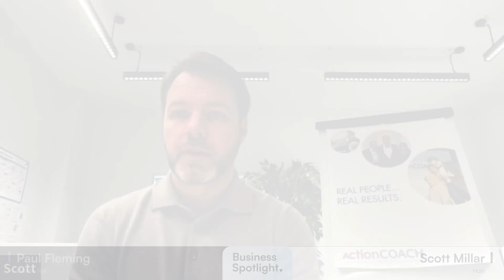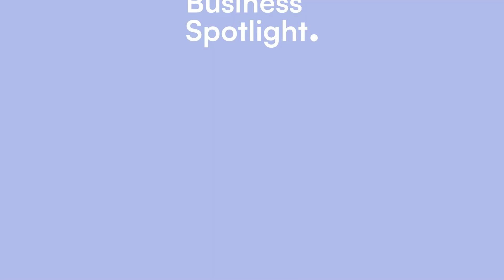MY COMPANY'S CORE VALUES MAKE U SSO SUCCESSFUL | With Paul Fleming | The Business Spotlight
In this episode of Business Spotlight, Scott interviews Paul Fleming, Managing Director of Camlin Rail, who has been with the company for 18 years. Camlin Rail specialises in designing, developing and manufacturing electronics to address industry challenges, with a global presence extending to Australia. Paul emphasises the company’s core values of determination, commitment and a customer-focused approach, backed by an exceptional team. Their strong reputation is built on trust and credibility from large-scale projects over the years. Looking ahead, Paul is focused on scaling the business, increasing automation and investing in continuous learning and growth.

business advice podcast businessowner businesstips growth businessgrowth businesslesson businessessentials howtostartabusiness businessstrategy businesspodcast motivation thebusinessspotlight success Explore everything you need to know about starting and growing a successful business in the UK. From tips on launching a business in London to insights from top entrepreneurs, our podcast covers essential business skills, practical checklists, and expert advice. Learn how entrepreneurs started their own journeys, gain strategies for building an online presence, and discover what successful business owners wish they’d known from the start. Whether you're diving into a clothing line, newsletter, or service-based venture, we bring you valuable lessons to fuel your entrepreneurial journey.